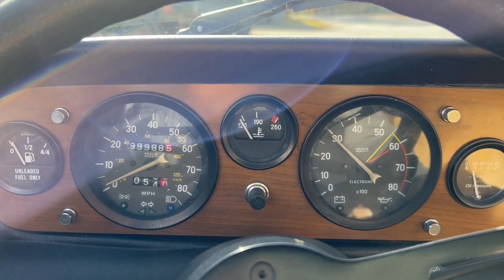1979 Fiat 124 Spider Walk Around and Cold Start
1979 Fiat 124 Spider Walk Around and Cold Start